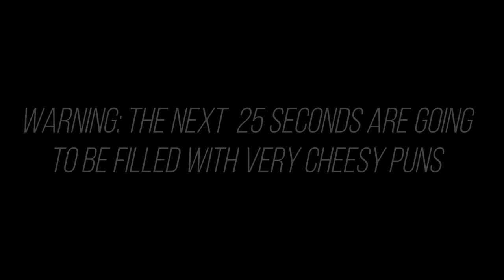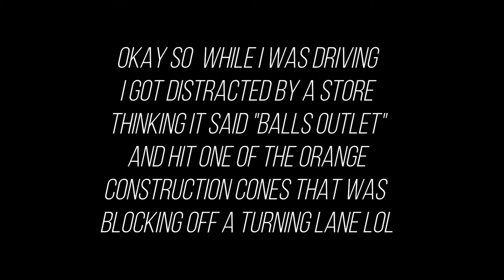I KNOCKED OUT MY SIDE MIRROR!!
went to target with paola, found an old toys r us with audrea and knocked out my side mirror on my car!!

Paola: IG - @paolarvillatoro
Audrea: IG - @audrea.l.johnson Twitter - @darkerthanyu
Me: IG - @elizabethbrinyark Twitter - @elizbrinyark SC - @elizbrinyark